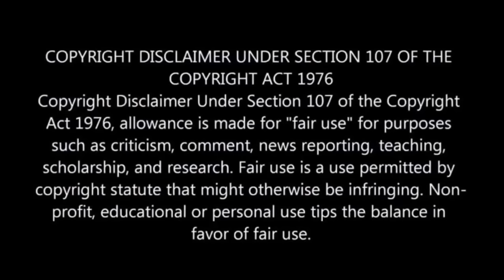Wo bunker me chhip jaate hain, jahaan Sona hi Sona bharaa huwa hai💥🤯⁉️⚠️ | Movie Explained in Hindi